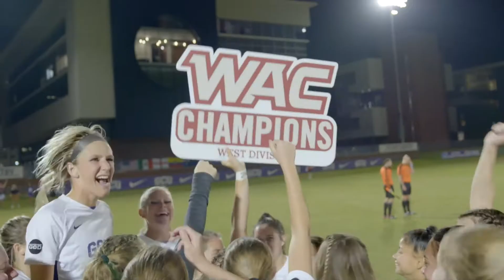Lead the League | GCU Athletics